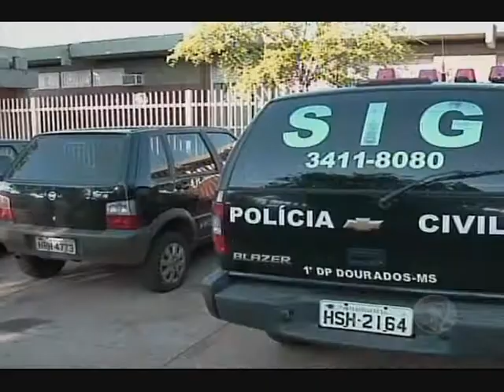MS Record - Polícia prende dupla acusada de torturar e carbonizar homem em Dourados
A polícia prendeu, nesta segunda-feira (2), dois jovens acusados de participação na morte de Gerson Albuquerque Macena em Dourados. O corpo da vítima foi encontrado carbonizado e com sinais de tortura na manhã de ontem.

Segundo a polícia, os acusados, um rapaz de 18 anos e outro de 20 anos, confessaram o crime. A dupla ainda identificou a participação de outro jovem de 18 anos que seria cúmplice. Ele está foragido, mas deve ser apresentar nas próximas horas, em companhia de advogado.